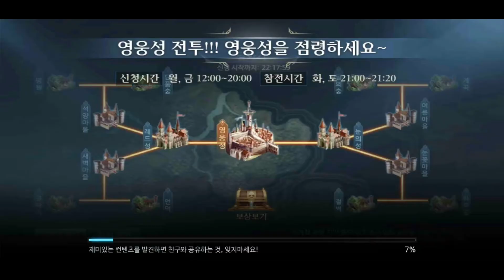엘프 그래곤소환사